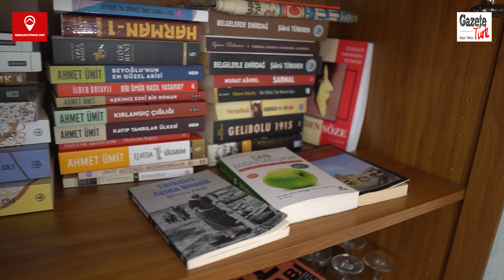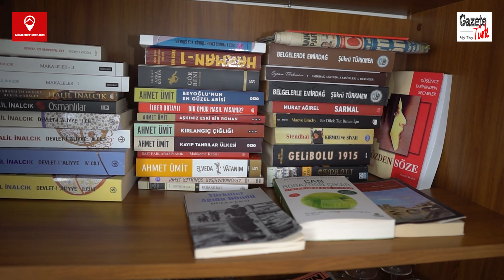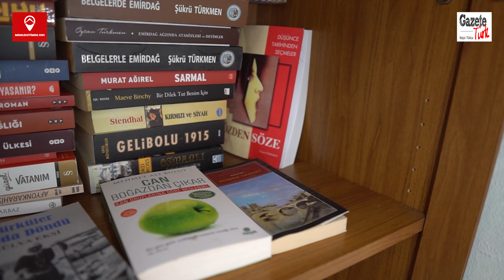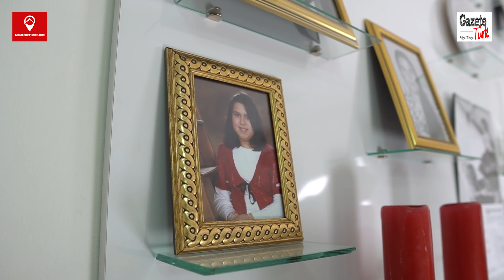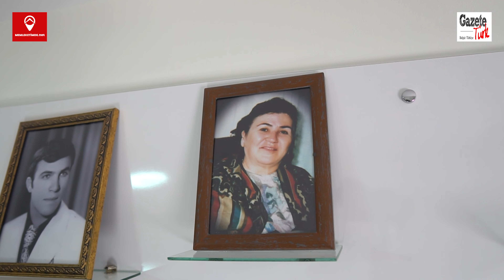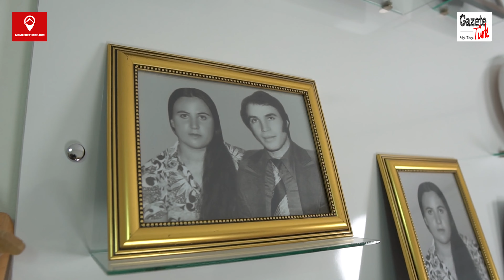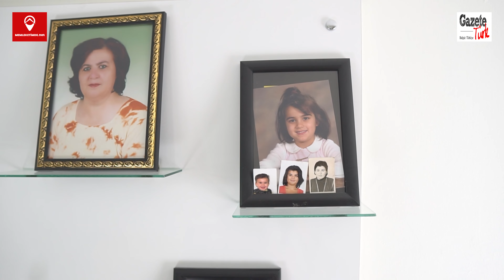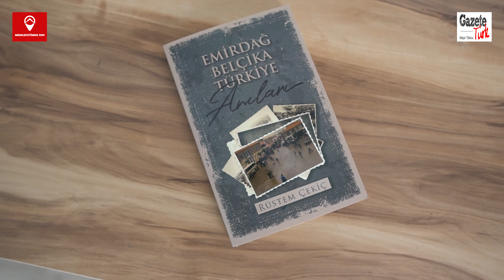MEMLEKETTEN HİKAYELER NOSTALJİ MARATONU - RÜSTEM ÇEKİÇ